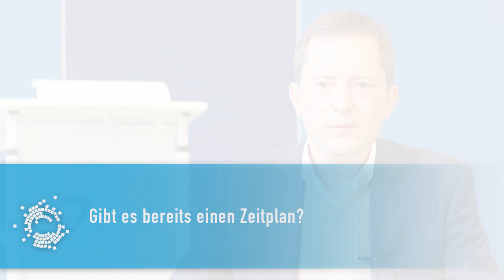Radical Ideas Challenge - ein Interview mit Simon Sommer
Simon Sommer ist Head of Research bei der Jacobs Foundation in Zürich. Dort leitet er den Bereich der Forschungsförderung, was den Forschungspreis, Forschungsprojekte und das Jacobs Foundation Research Fellowship Programm beinhaltet. Gemeinsam mit der Jacobs University in Bremen wird derzeit ein international ausgerichteter Wettbewerb für innovative Forschungsprojekte durchgeführt, die an der Jacobs University Anwendung finden können. In diesem Interview berichtet er von dem Vorhaben.